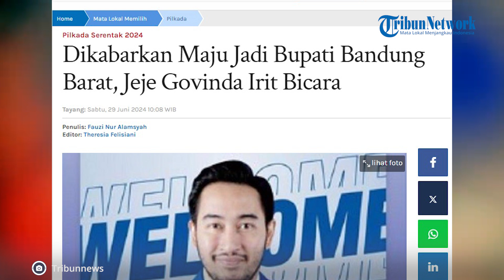Jeje Govinda Dikabarkan Maju Mencalonkan diri Jadi Bupati Bandung Barat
Musisi Ritchie Ismail atau akrab disapa Jeje Govinda dikabarkan bakal mencalonkan diri sebagai Bupati Bandung wilayah Bandung Barat, Jawa Barat.

Ditanya terkait hal tersebut, Jeje Govinda  belum bisa berbicara banyak, ia hanya ingin masyarakat menunggu kabar baiknya.

"Oke untuk itu belum bisa ngomong banyak ya, ditunggu aja, yang penting doanya," kata Jeje Govinda di daerah kawasan Kemang, Jakarta Selatan, Kamis (27/6/2024).

Namun dipastikan oleh suami Syahnaz Sadiqah itu, belum ada pembicaraan lebih lanjut terkait pencalonan tersebut.

"Maksudnya belum ada pembicaraan lebih lanjut (dengan Ketum PAN),” tutur Jeje.

Di sisi lain, Jeje hanya meminta doa agar niatnya itu bisa terlaksana dengan lancar.

Sebab Jeje mengungkapkan keseriusannya apabila sudah terjun ke dunia politik.

“Jadi doain aja," ungkap Jeje.

"Harus serius, melakukan apa pun harus serius," tandasnya.

Diketahui kabar Jeje Govinda ikut Pilkada 2024 disampaikan oleh Raffi Ahmad melalui Instagram.